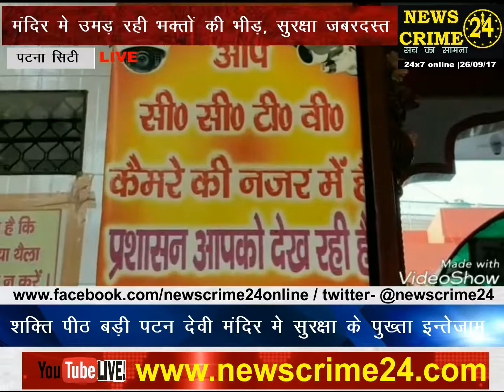पटना सिटी: शक्ति पीठ बड़ी पटन देवी मंदिर में उमड़ रही श्रद्धालुओं की भीड़